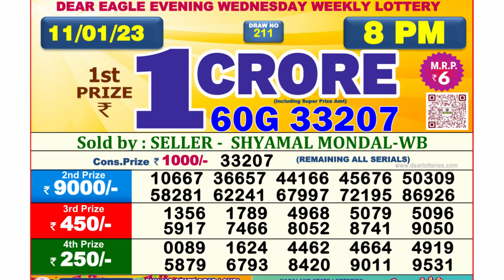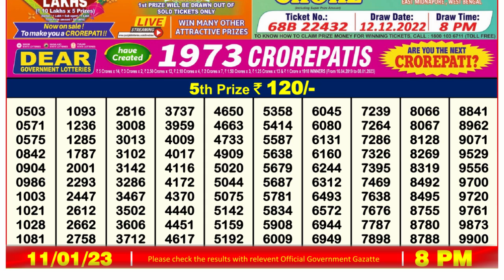🔴Dear Lottery Sambad Live 8pm today 11.01.23 Nagaland State Lottery Result